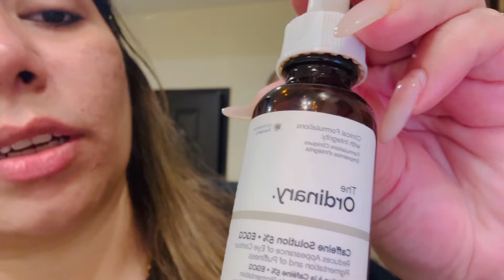Review on ordinary serum/night skin care routine 😊